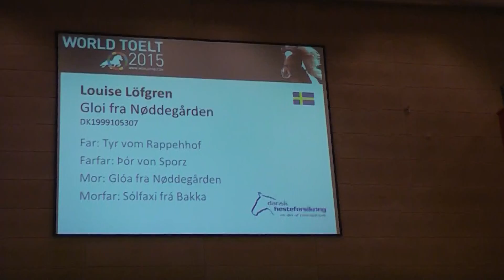Gloi från Nöddegården, OD15V1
Gloi från Nöddegården - Louise Löfgren.
V1 Preliminary
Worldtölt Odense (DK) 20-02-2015